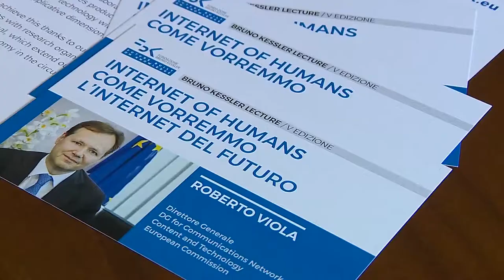Bruno Kessler Lecture 2017: Roberto Viola e Francesco Profumo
Come vorremmo l’Internet del futuro.
Roberto Viola alla Bruno Kessler Lecture

Quali grandi opportunità offre Internet? Quali preoccupazioni solleva? Come può contribuire l’Europa allo sviluppo di una Rete più a misura d'uomo?

Ha parlato di questo Roberto Viola, direttore generale di DG Communications Networks, Content and Technology della Commissione Europea, protagonista questa mattina alla Fondazione Bruno Kessler di Povo (TN) della quinta Bruno Kessler Lecture.

Di fronte alla sala gremita di ricercatori, ricercatrici, studenti e studentesse, cittadini e cittadine interessati ad ascoltare queste importanti riflessioni del nostro tempo, Roberto Viola ha presentato la sua visione esperta e da osservatore privilegiato del mondo di Internet.

“La crescente importanza di Internet” – ha detto Viola – “implica che esso non è più solo una rete informatica, ma sta rapidamente modellando l'economia e la nostra vita quotidiana”.

La “Bruno Kessler Lecture”
La Bruno Kessler Lecture è un evento annuale che ospita studiosi di alto profilo internazionale, invitati a trattare grandi temi di attualità anche per un pubblico di non specialisti.
La prima Lecture, nella primavera del 2013, ha portato a Trento Michael Spence, professore alla New York University e premio Nobel 2001 per l’Economia; la seconda, Jared Diamond, premio Pulitzer per la Saggistica nel 2008 con “Armi, acciaio e malattie”; la terza il matematico inglese Marcus du Sautoy, Faraday Prize. La scorsa edizione infine aveva visto protagonista Heiner Bielefeldt, Special Rapporteur alle Nazioni Unite, che ha tenuto una lecture dal titolo “Il potenziale provocatorio della libertà di religione. L’esperienza di un relatore speciale delle Nazioni Unite”.

È possibile rivedere la Lecture 2017 a questo (Inizio a TC 13':09'')

Interviste di Marzia Lucianer (Ufficio stampa FBK)